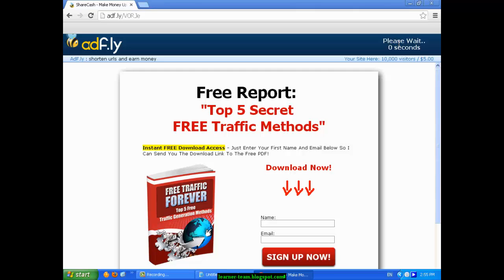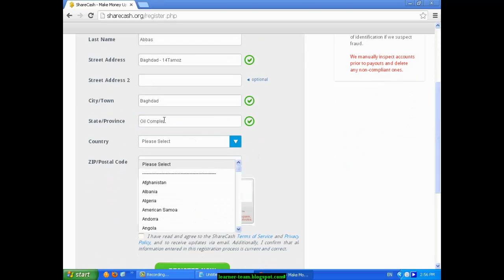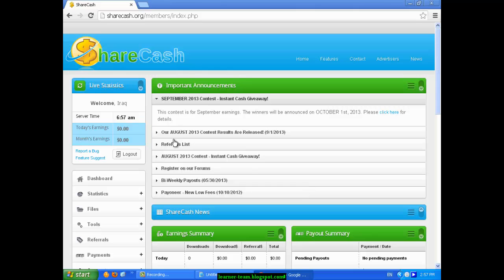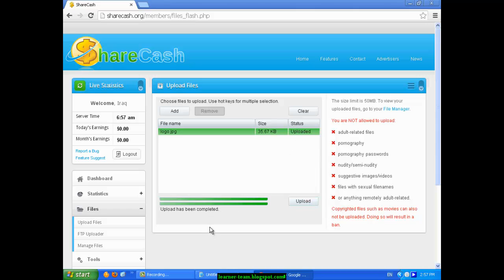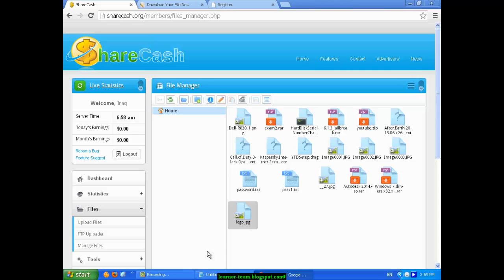شرح الربح من موقع شيركاش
في هذا الفديو سوف تتعلم كيفية التسجيل في الموقع شير كاش وكيفية الربح منه
للتسجيل الحساب اذهب ال الموقع ادناه

 http:--adf.ly-V0RJe

تحياتي لكم